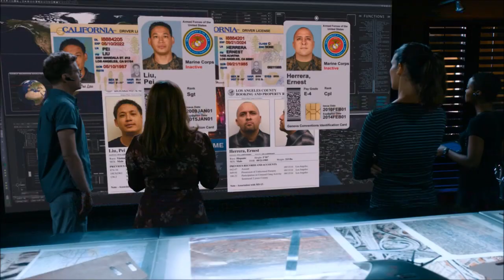NCIS Los Angeles 9x10 - Double Ouch